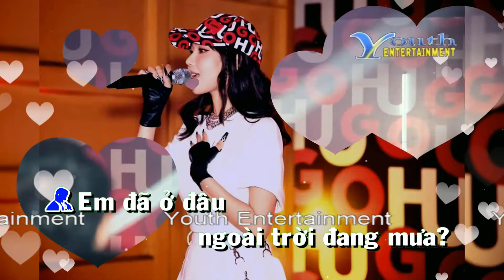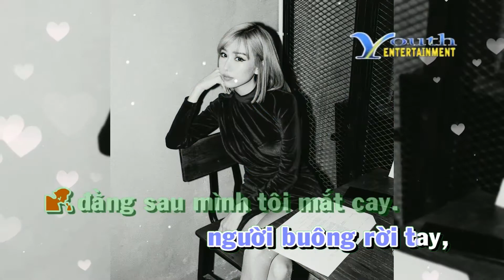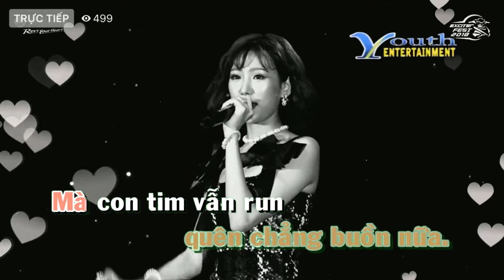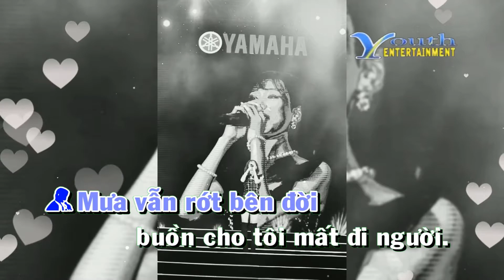Karaoke Tôi Đã Mong Mình Quên - Minh Tuyết, Bằng Kiều